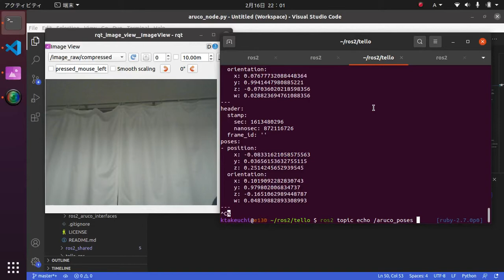ROS2 ARuCo with USB camera